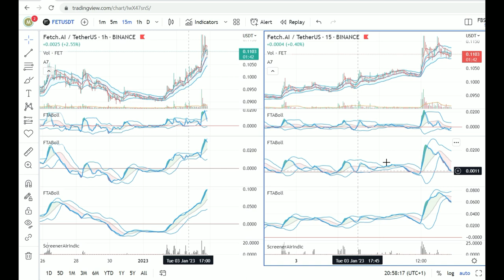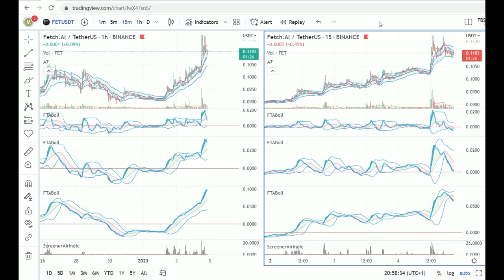🔥 Ces 3 crypto-monnaies explosent en séance !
L'année 2023 commence bien pour elles. Ces 3 crypto-monnaies ont explosé en séance en ce début de 2023 ! Vont-elles continuer en 2023 ?